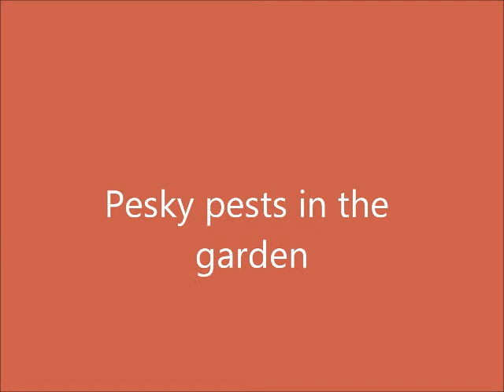Pesky Kitten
Kittens having fun in the raised bed garden, they are just having fun they think this was planted for them to play in.